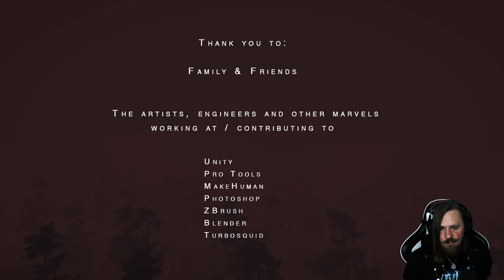Das ENDE der Reise! - Sylvio | Part 3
Das Ende unserer Reise ist nah. Wir haben alle Informationen gesammelt, die wir benötigen, um unser Ziel, also unsere Freundin, zu erreichen. Doch was wird am Ende auf uns warten? Gibt es eine Erklärung, wie all diese übernatürlichen Phänomene hier im Park zustande kommen? Werden wir das mysteriöse Rätsel von "Sylvio" lösen?